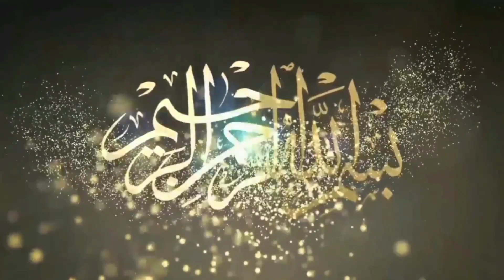New Workout Aso Pehlwan Multani 2021 I Mela Tv#kushti